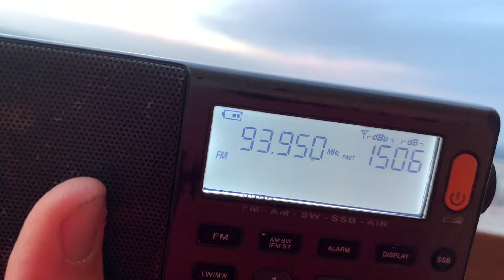94.0 MHz - Радио ТВ (Донецк, 160 км)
Radio TV Donetsk
QTH: Rostov, Russia
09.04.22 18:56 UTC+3